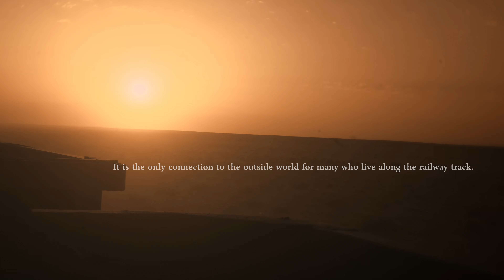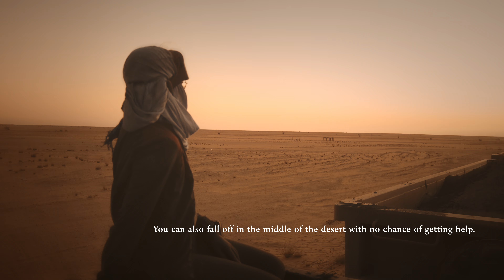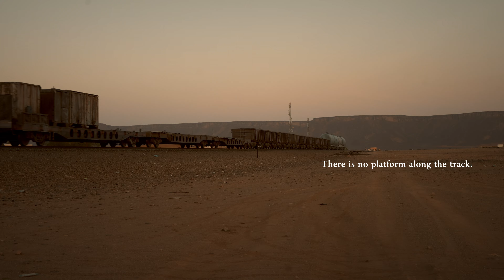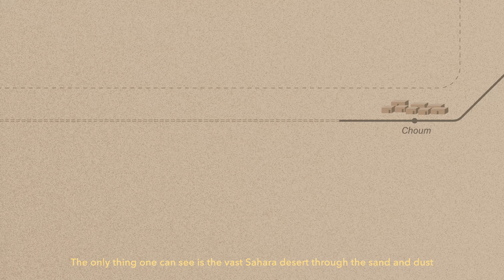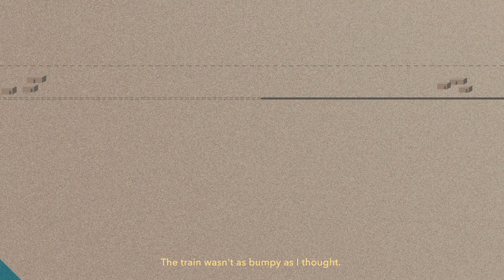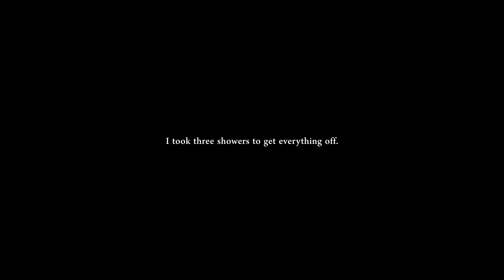Hitchhiking the most extreme train ride across the Sahara Desert | 穿越撒哈拉沙漠的極限火車之旅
i couldnt really find any travel videos of mauritania/ iron ore train in cantonese, idk if yall would find these videos interesting. but it's one of the biggest adventure I've had so far, i simply couldn't leave my camera behind :p

i specifically colour graded this video more yellowish in colour to mimic what i saw through my yellow-tinted ski goggles. but somehow every time i render a video they never look the same as what i edit lmao oh well, guess i need to work harder...

this is another one of my favourites to make, hope yall enjoy :)

(use this link to get 2 extra months!)

gear | Nikon Z6 + Z 24-50 f/4-6.3, GoPro Hero 11